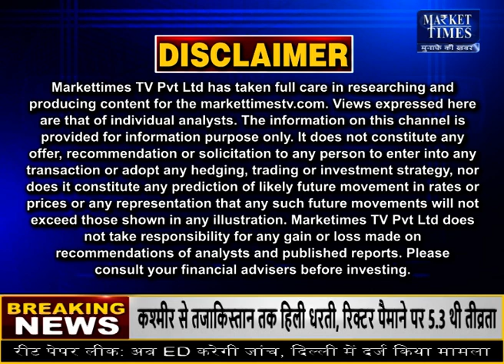सोयाबीन पर सरकार के फैसले से कितना असर पड़ेगा ? soyabean edible oil